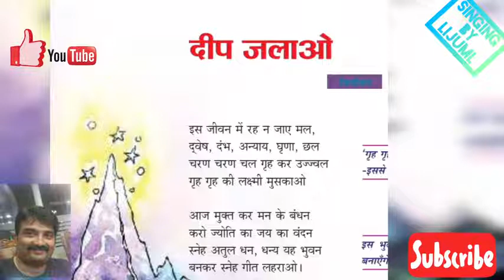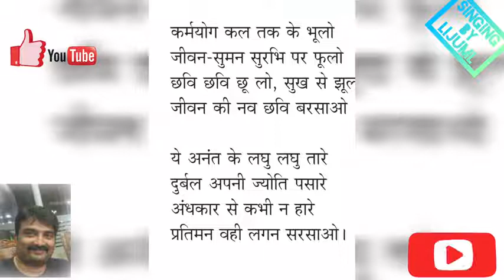दीप जलाओ त्रिलोचन की कविता, poem by Trilochan singing by lijuml SCERT 9 th std.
त्रिलोचन की कविता 'दीप जलाओ' ,scert 9 th std